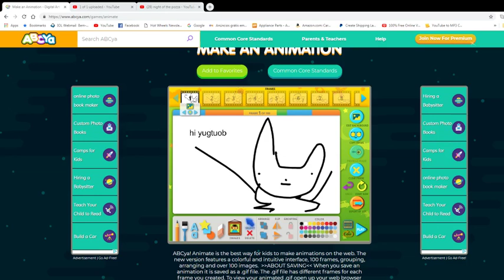huw toh bah teh bets myniaer!!!!!